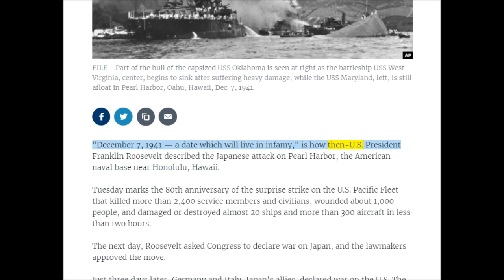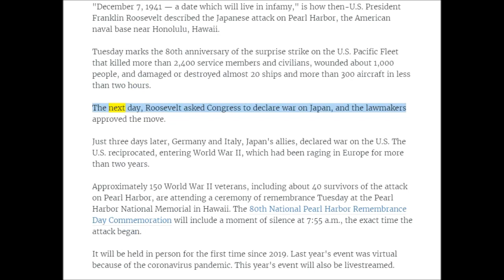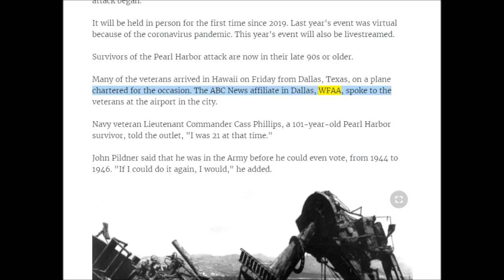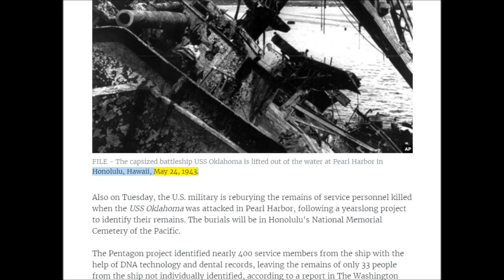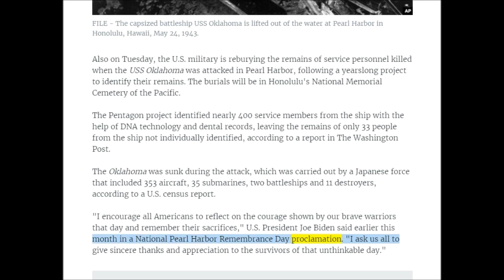英語ニュース読み上げ 20211206 US Remembers Pearl Harbor on 80th Anniversary of Attack